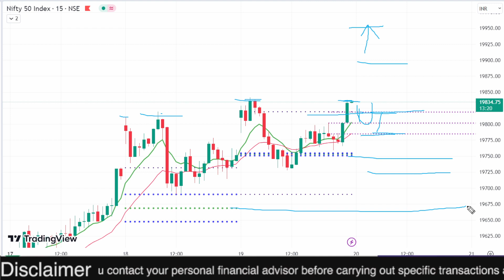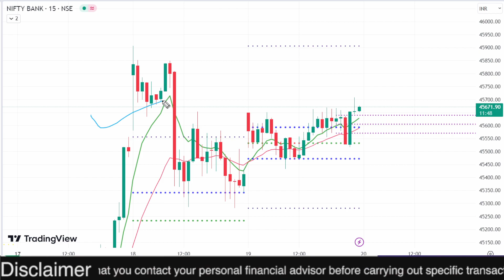✅ 20 JULY Banknifty & Nifty Prediction , Bank Nifty Analysis , tomorrow market prediction, wealthy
wealthy bazaar
✅ Banknifty prediction tomorrow 20 JULY ✅ Nifty prediction for tomorrow, Tomorrow Trading level EP 4

Follow us on:
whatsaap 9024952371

Get to Know about Top Earning Mobile Apps in this Video.

🟢  app में अकाउंट कैसे बनाएं?
🟢 Account opening Documents 👇
1. PAN Card
2. Aadhar Card
3. Bank Details
5. Mobile Number

support and resistance,support and resistance explained,support and resistance trading,
nifty prediction for tomorrow,bank nifty prediction for tomorrow,bank nifty prediction,
bank nifty tomorrow prediction,bank nifty prediction,bank nifty tomorrow,
scalping trading,scalping strategy,best scalping trading strategy,

nifty prediction,nifty prediction for tomorrow,nifty tomorrow

smkc,

Harsubh stock market,share market motivation in hindi,stock market motivation hindi,trading
How To Trade Supply and Demand Like The institution,DT4B,powerful intraday trading strategy,

Nifty Forecast
nifty
Nifty Nifty
nifty share price
bank nifty
bank nifty share price
nifty today
nifty tomorrow
nifty analysis
banknifty analysis
nifty prediction
nifty tomorrow
nifty tomorrow
nifty analysis
banknifty analysis